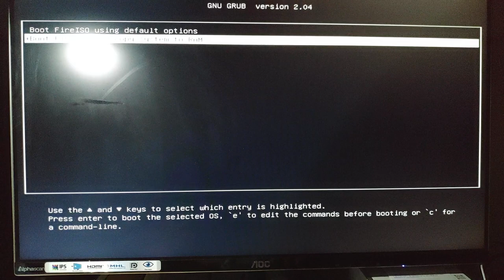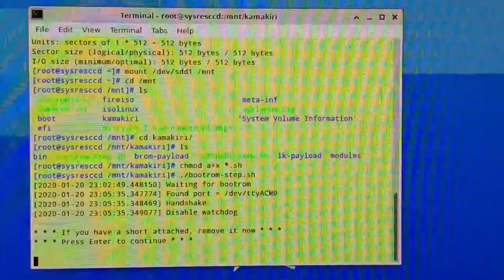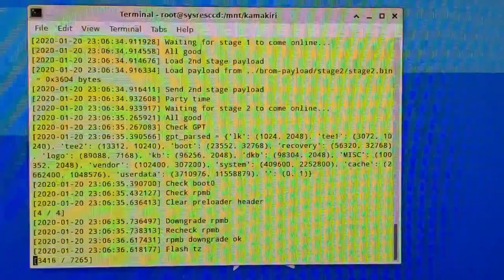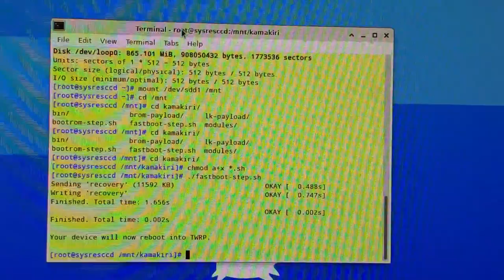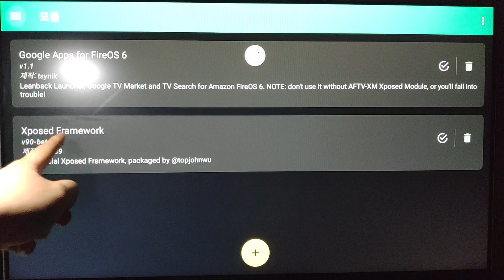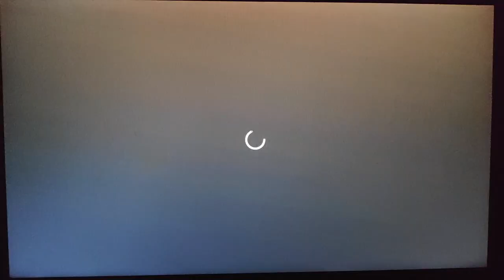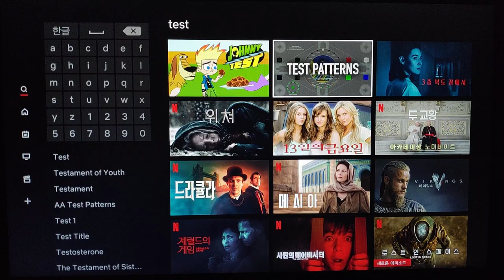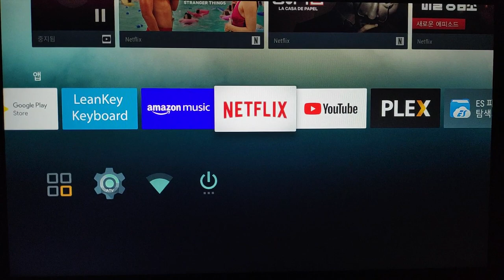Amazon FireStick 4K TV (Unlock / Android TV)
1. Teardown FireStick
2. Use Alumium Foil
3. Unlock Bootloader
4. Install TWRP
5. Install Rooted Rom (Magisk)
6. Install Google Apps Magisk Module
7. Install Leanback Hangul Keyboard
8. Usage : Daily Runner